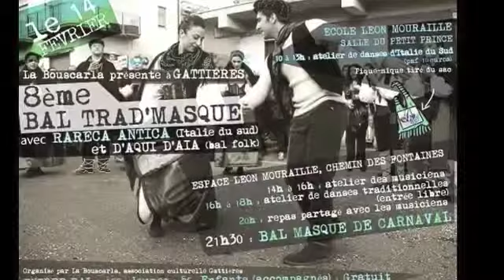D'AQUI D'AIA joue pour le bal de GATTIÈRES du samedi 14 février 2015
Organisé par l'association culturelle de GATTIÈRES "la Bouscarla"
Alpes - Maritimes.